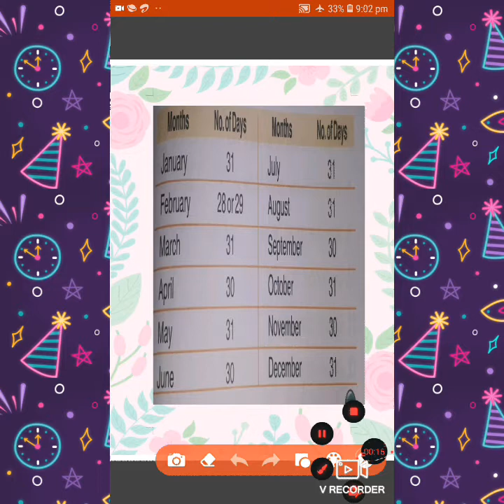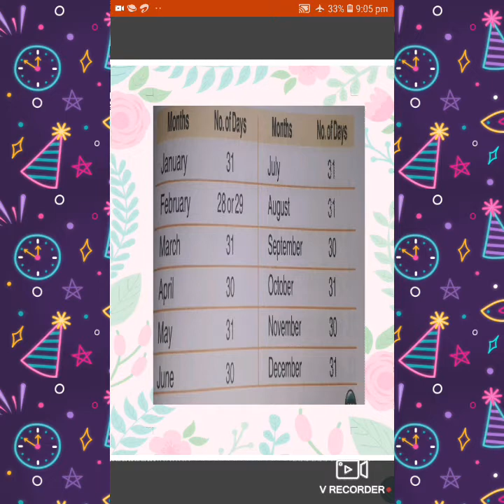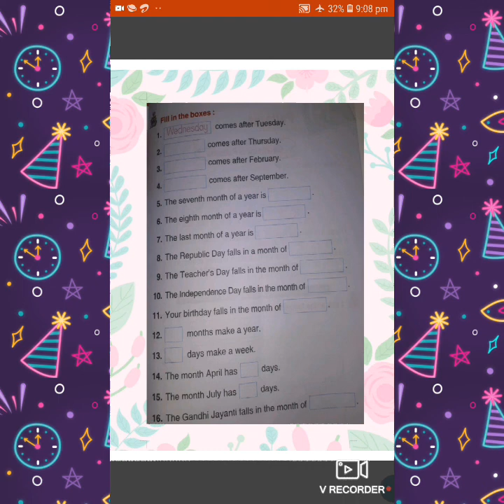Class-2 Subject- Maths Topic- My Funday Revision worksheet-2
Today we will learn about months name